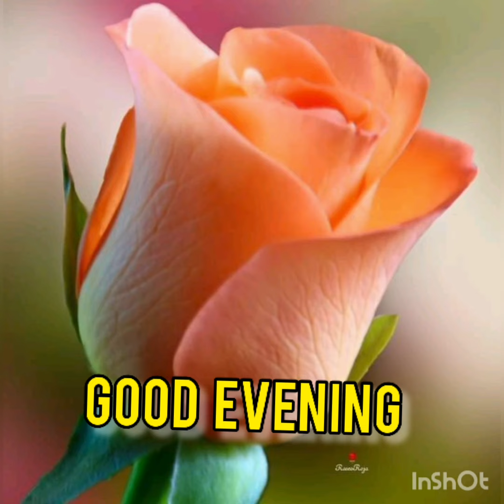❤☆2022AMAZING STYLE GOOD EVENING STATUS # Shubh Sandhya Message With Flower#goodevening Wishes🌼🌸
JAGRUTI HARWANI Hindi Shayri
goodevening Status
goodevening message
good evening Whatsapp Status
GOOD EVENING WISHES
# Shubh Sandhya Message
GOOD EVENING STATUS WITH Flower 🌼 🌸 💕
# GOOD EVENING SHORT VIDEO highlights
Good Evening JAGRUTI HARWANI SHORT VIDEO HIGHLIGHTS
goodevening Wishes with music
goodevening QUOTES for all